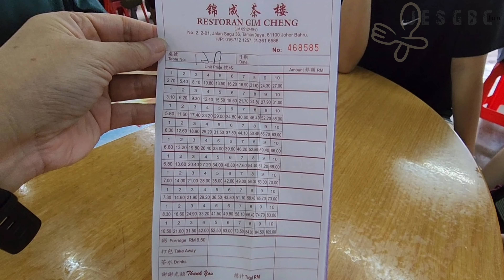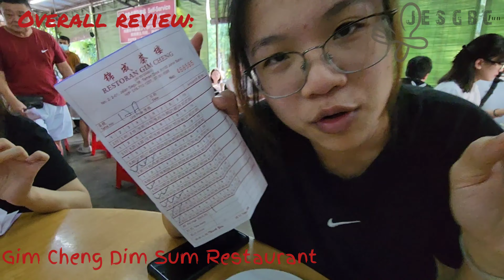Restoran Gim Cheng 锦成茶楼, JOHOR BAHRU – Old School Dim Sum 点心 Review!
Located in Mount Austin, Restoran Gim Cheng Dim Sum is one of the most popular Kopitiam, old school Dim Sum in Johor Taman Daya since 2008 锦成茶楼 reccomended by some. Do you think it's still as good?

Address:
2 Jalan Sagu 36, Taman Daya, Johor Bahru

Hours:
7:00am to 1:00pm (Closed on Weds)

My opinions and reviews here are strictly my and my family’s own.

All copyright goes to the owner of the music played in the background. No infringement is intended. Music played is intended for entertainment/non-profit use.

✔️ If you like it please give us a like 👍,